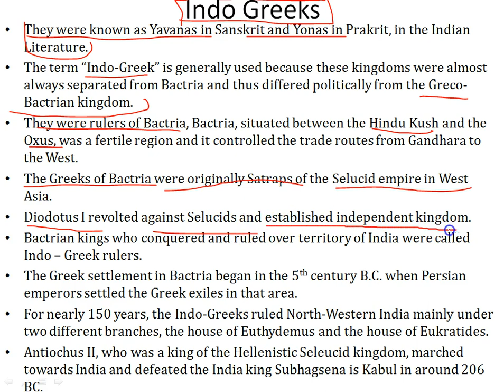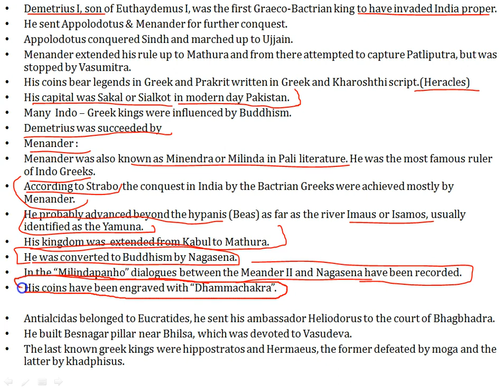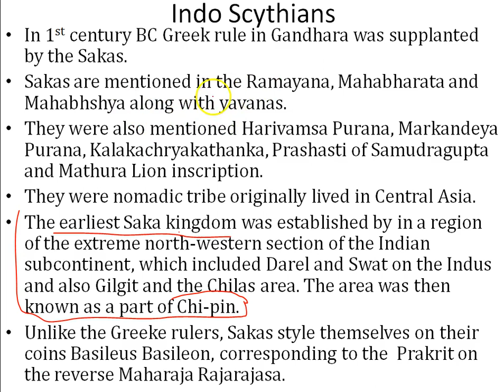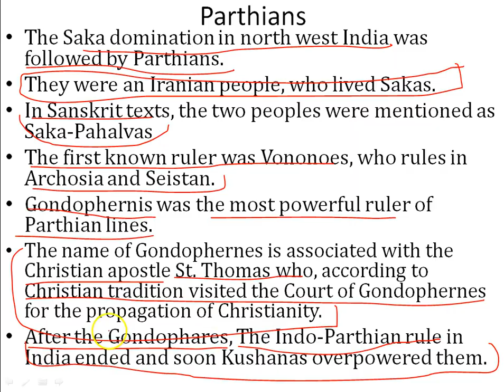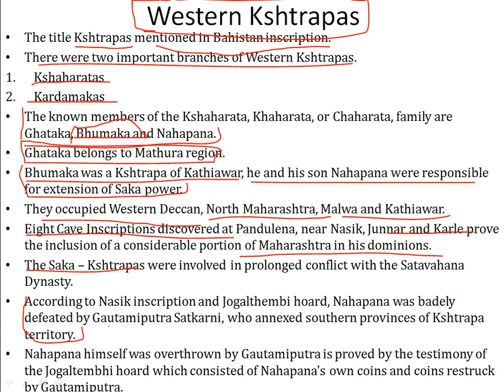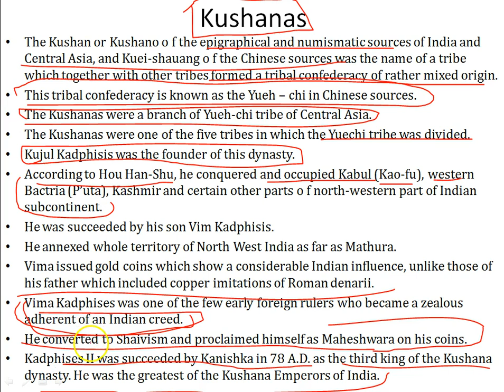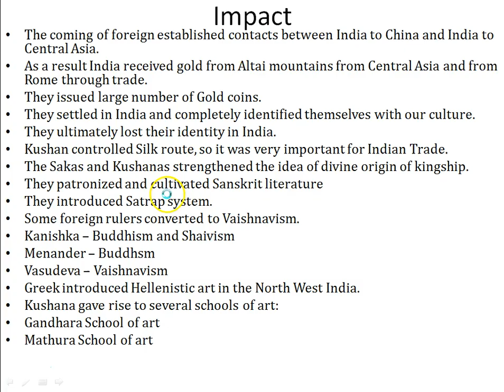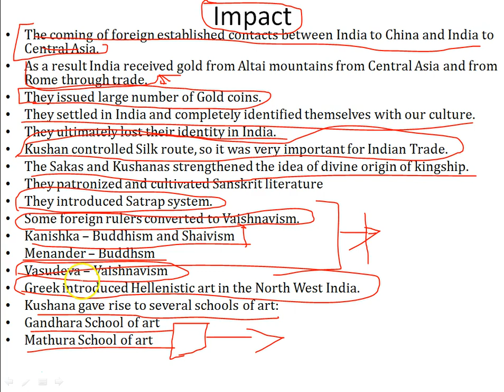Indo Greek Kingdoms | Kushans | Saka